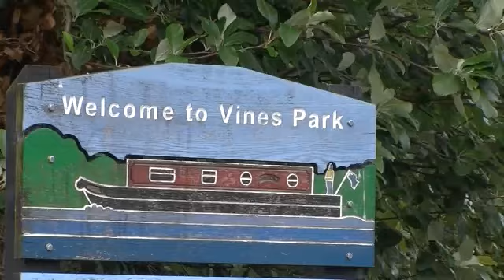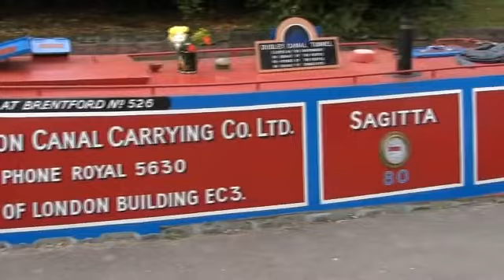Droitwich Festival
Droitwich Canal Festival